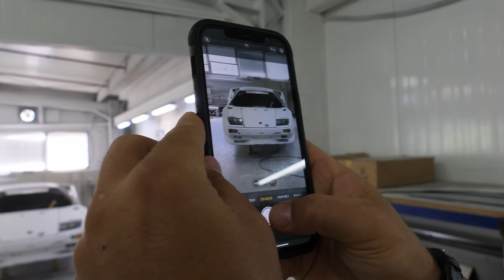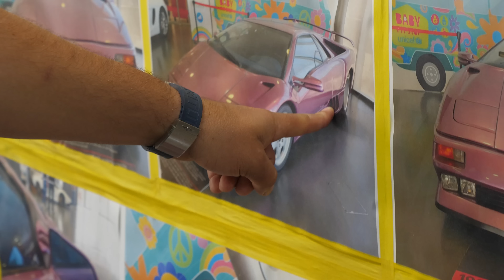Na ten widok długo czekałem! 🤩 | Projekt Diablo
pamiętajcie, aby sprawdzić kalkulacje swojego samochodu i odebrać bonus 150 PLN!
Nowy projekt to samochód moich marzeń. W 1990 był mianowany tytułem najszybszego samochodu świata – osiągnął 329 km/h. Auto trafiło do sprzedaży 21 stycznia 1990. Jego cena wynosiła wtedy 240 000 dolarów. Czterdziestoośmiozaworowy silnik o pojemności 5,7 litra generował moc 492 koni mechanicznych (367 kW) oraz moment obrotowy wynoszący 580 Nm. Dzięki temu pojazd rozpędza się do 100 km/h w 4 sekundy, a jego prędkość maksymalna wynosi 325 km/h. Czy już wiecie, o czym mowa?

Materiał zawiera lokowanie.